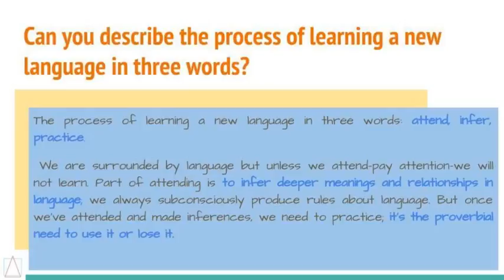Dr. Ken Beatty on PROFILES - LEARN IT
DR. KEN BEATTY ANSWERED SOME QUESTIONS FOR US. HE TALKS ABOUT HIS INSPIRATIONS, CHALLENGES, AND TIPS TO BECOME BETTER TEACHERS.